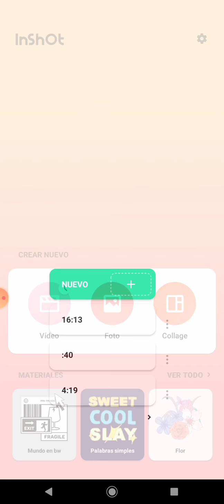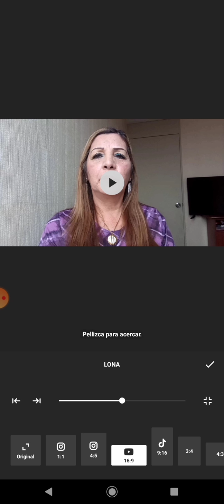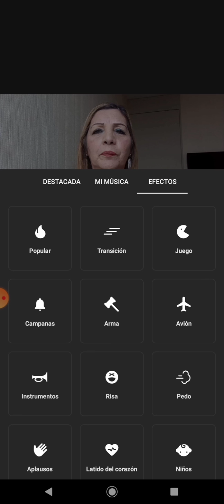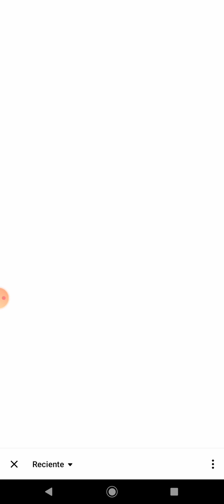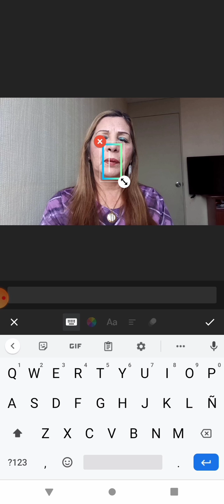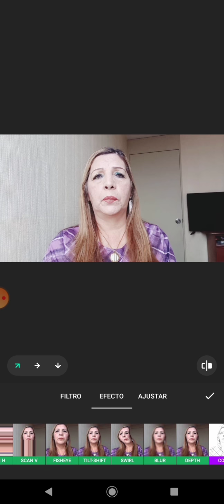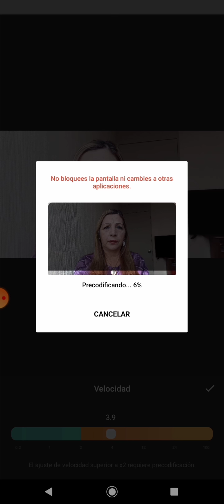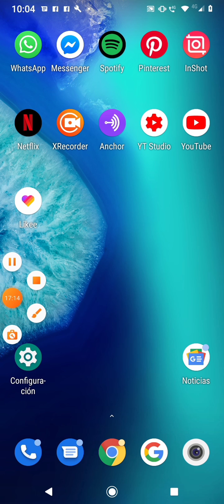CLASE #1.CÓMO EDITAR UN VIDEO POR PRIMERA VEZ DESDE TU CELULAR .(HERRAMIENTAS).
Hola,te voy a enseñar cómo puedes aprender tú misma a subir un video para YouTube,facebook etc. Dime si te ha servido y me gustaría que me comentaras si te ha gustado y si lo ves fácil.Voy a enseñarte en varios vídeos todas las herramientas de este Inshot.